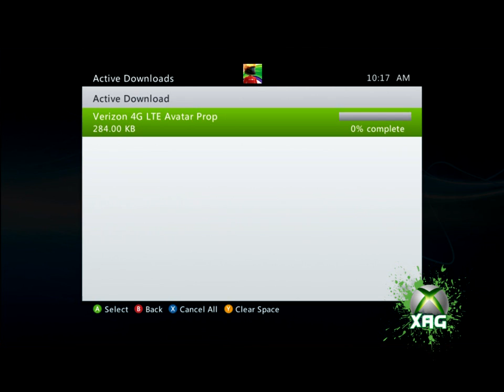FREE Verizon 4G LTE XBOX 360 Avatar Prop Dashboard Promotion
There is an ad on the Xbox dashboard for Verizon called "Visit The Fasterpiece Theatre" it has a free avatar prop for a Verizon 4G LTE right now (looks like there will be a total of 5 avatar items), You need to watch a video in the "Fasterpiece Theatre" first to be able to unlock the prop, after that click on "The Velocity shop" and scroll to the left for the prop.